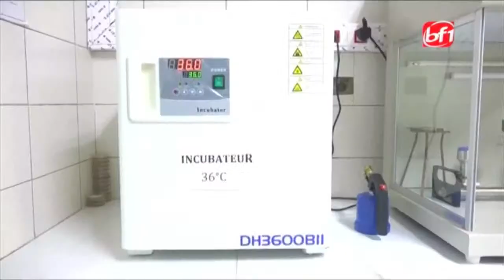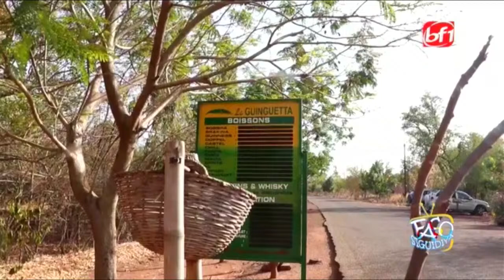Faso Siguidiya du 17 avril 2024-BF1TV Mariam COULIBALY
Présentation: Mariam COULIBALY
Invitée: la Directrice Générale de la SNC Christiane Carole SANON